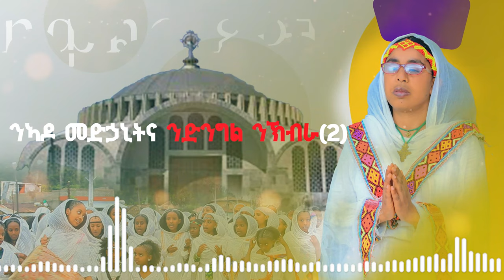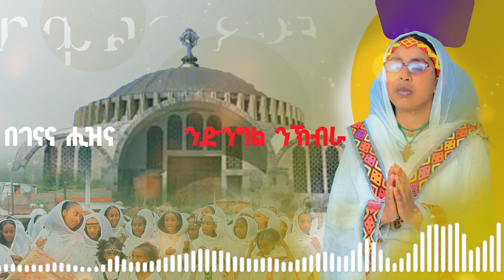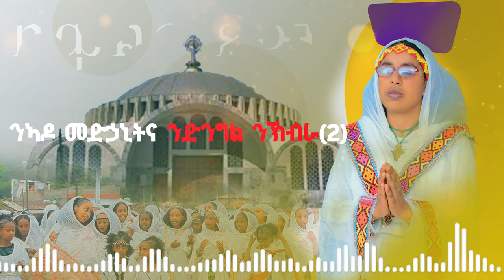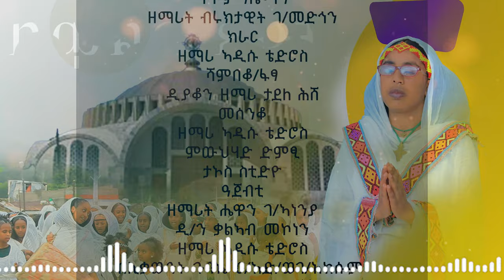ኣዋልደ ጽዮን - ዘማሪት ብርክታዊት ገ/መድህን | Zemarit Brktawit Gmedhan - Awalde Tsion New Tigrgna Ortodox Mezmur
ኣዋልደ ጽዮን - ዘማሪት ብርክታዊት ገ/መድህን | Zemarit Brktawit Gmedhan - Awalde Tsion

keyboard
tigrignamezmur, awetash fwi ,Tigray Mezmur, Awetash Ftwi, O Fetari, ኣወጣሽ ፍትዊ, ኦ ፈጣሪ, New Tigrigna Orthodox, Mezmur Eritrea orthodox/Ethiopian orthodox/Tigrinya mezmur/Amharic Mezmur/Addis Ababa/Teahdo mezmur/Debesey Mezmur/orthodox tewahido/ethiopian news/seifu on ebs/ethiopian Orthodox Church/ethiopian Orthodox Church/ethiopian Orthodox Church/ethiopian orthodox tewahedo/orthodox sibket/daniel kibret/begena mezmur/ethiopian orthodox sibket/ethiopian orthodox mezmur/ethiopian orthodox mezmur new/ethiopian orthodox mezmur mariam/eritrean music/Eritrea orthodox tewahdo/amharic Zemari Yonas Gebrekidan Zemari Bereket Tikue Zemarit Hermela
YehishoZemari Ypnas gebrekidan Eritrea orthodox, Ethiopian orthodox,
eritrean music,
tewahido church,
ethiopian news,
orthodox tewahido,
Debesey Mezmur,
Teahdo mezmur,
Addis Ababa,
Amharic Mezmur,
Tigrinya mezmur,
Ethiopian orthodox,
Eritrea orthodox,
eritrean music,
begena mezmur,
daniel kibret,
orthodox sibket,
ethiopian news,
orthodox tewahido,
Addis Ababa,
Amharic Mezmur,
Tigrinya mezmur,
Ethiopian orthodox,
Eritrea orthodox,
Hidmona,
new eritrean movie 2024,
Debesey Mezmur,
Teahdo mezmur,
music eritrea,
eritrea music,
comedy of eritrea,
eritrea comedy,
hidmona comedy,
warwarta,
eritrean film,
eritrean comedy,
eritrean movie,
Bereket,
tewahido church,
amharic mezmur,
Shegye Shegitu,
best music,
New Eritrean Music 2024,
Ethiopia music,
Rora,
New ethiopian tigrigna,
admas,
Amharic,
Tigray,
ATA ,
church,ethiopian orthodoxtewahedo,orthodox
sibket,daniel kibret,begenamezmur,ethiopian
orthodox sibket,ethiopian orthodoxmezmur
new,eritrean music, Eritrea,
orthodoxtewahdo,amharic mezmur,eritrea
orthodoxtewahdo,bereket tikue,keyari tarikey,bereket
tikuemezmur#tewahido church
new tigrinya,
mezmurEritrea orthodox tewahdoeritrean,
musicethiopian orthodox mezmur mariamethiopian mezmur/ethiopian orthodox tewahido/ethiopian orthodox church